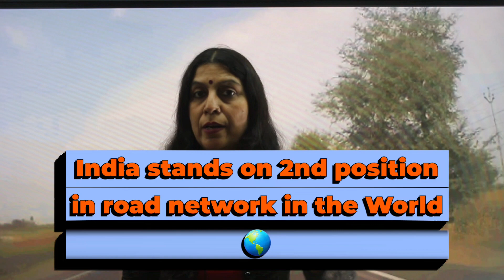Why India Leads in Road Infrastructure Over China I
Have you ever wondered why India, not China, has the 2nd largest road network in the world? Find out the reason behind this surprising fact in this video!
Did you know that India, not China, has the 2nd largest road network in the world? Find out the surprising reason in this video!India may not be the first country that comes to mind when you think of large road networks, but it actually has the second largest in the world! In this video, we'll explore why India has this impressive feat and the impact it has on the country. Stay tuned to expand your knowledge and learn some interesting facts!Why India Not China Has the 2nd Largest Road Network I gk knowledge fact In this short video we are discussing why odes India have the 2nd largest road network in the world when its area is about a third of ChinaDiscover the surprising reason behind India having the 2nd largest road network, beating even China! This interesting fact will expand your general knowledge and gk.